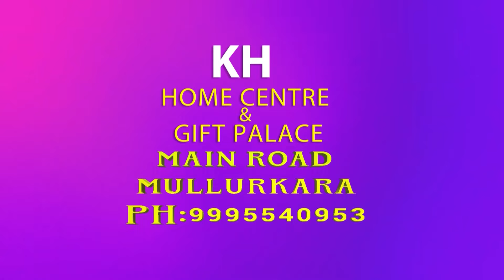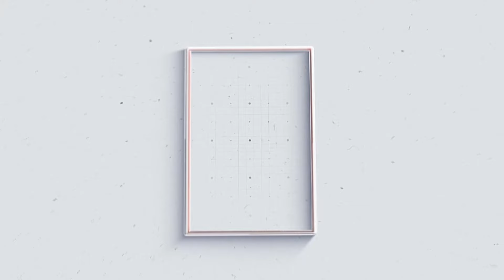എരുമപ്പെട്ടി: നെല്ലുവായിൽ നിയന്ത്രണം വിട്ട കാർ മരത്തിലിടിച്ച് മറിഞ്ഞ് അപകടം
VCV NEWS

VCV NEWS CHANNEL
Wadakkanchery, Thrissur